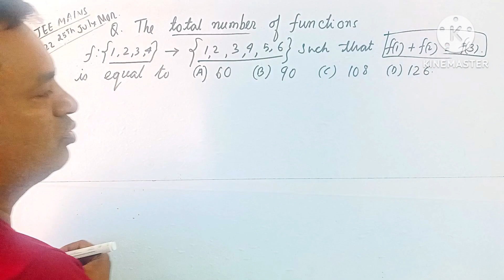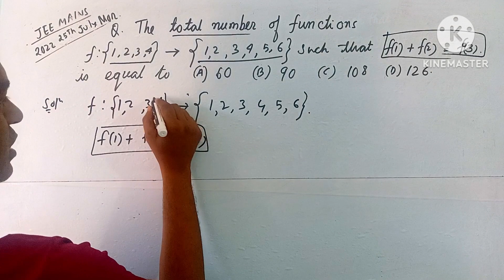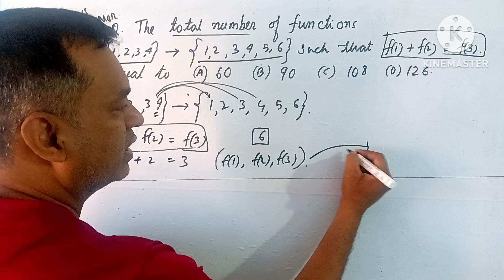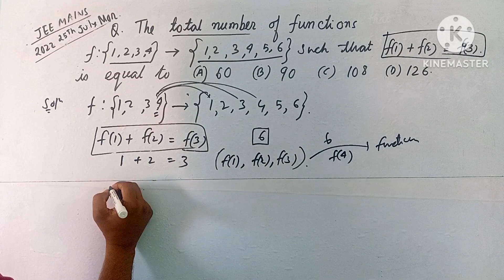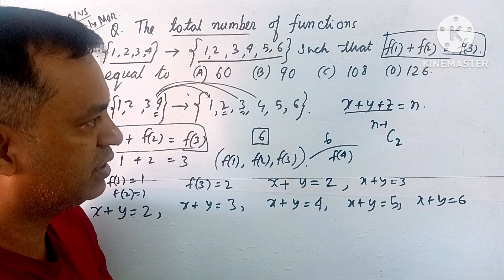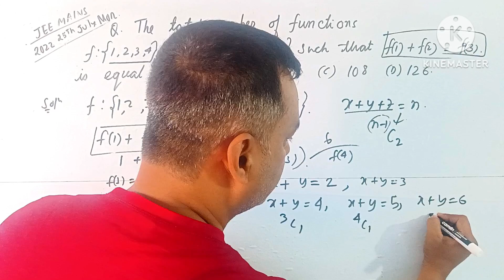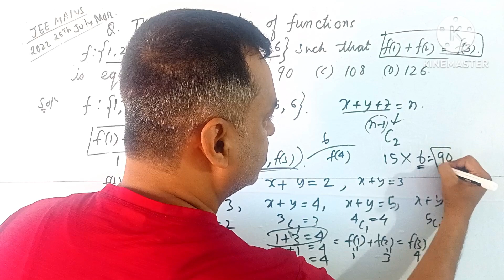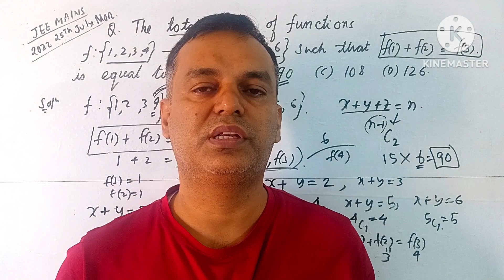Find the total number of functions f:{1,2,3,4}--- ---- to {1,2, 3,4,5,6} so that f(1)+f(2)=f(3)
JEE MAINS PYQS 2022 functions
What is the total number of functions
f:{1,2,3,4} {1,2, 3,4,5,6} so that f(1)+f(2)=f(3)
JEE mains functions